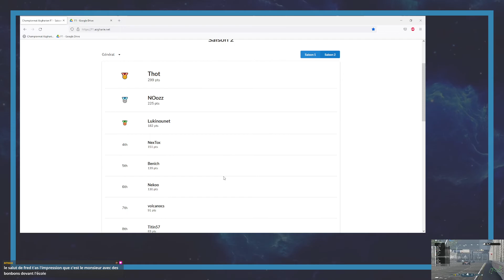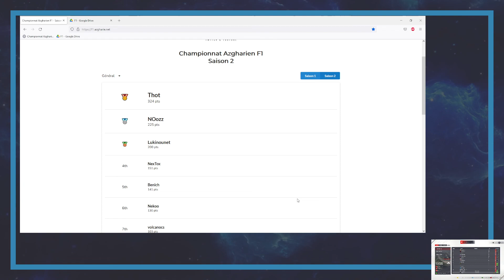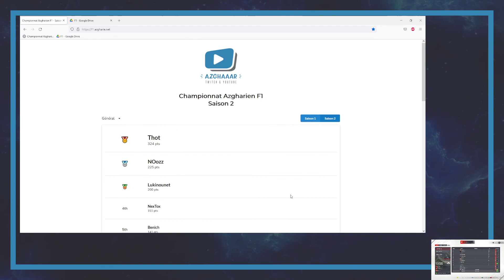F1 2021 | FR-PC | Ligue Azgharienne Saison 2 | 17 - GP de Singapour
L’Azgharie a lancé son propre championnat ! En stream et/ou en jeu, retrouvez l’Azgharie sur les circuits du monde entier !

Un seul mot d'ordre : la bonne ambiance ! Quel que soit votre niveau, n'hésitez pas à nous rejoindre sur Twitch & en jeu. Plus d'infos sur Discord.